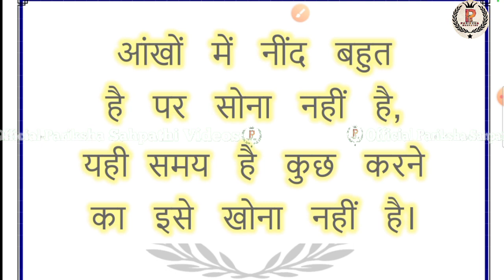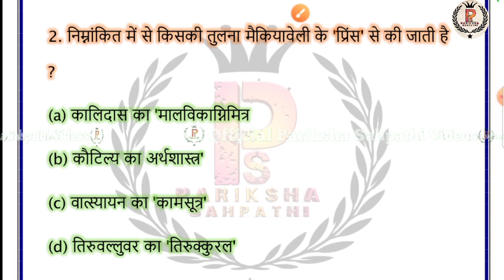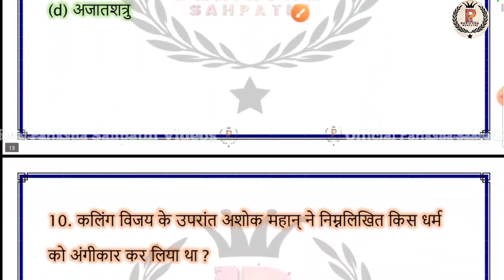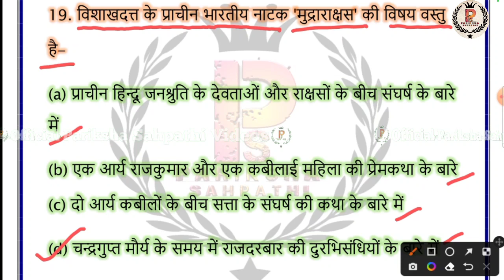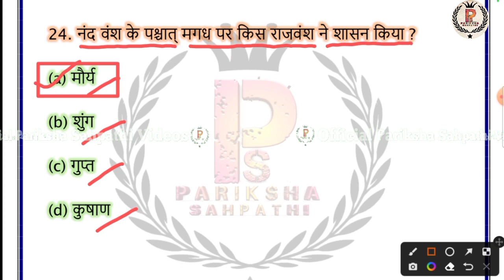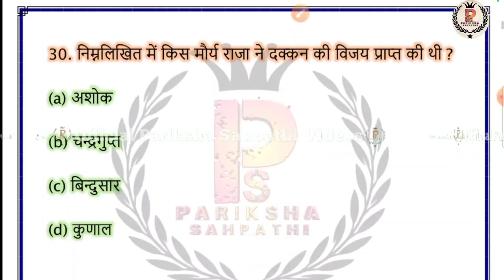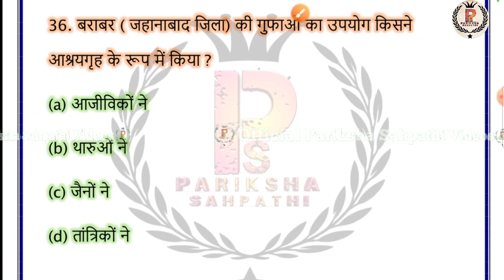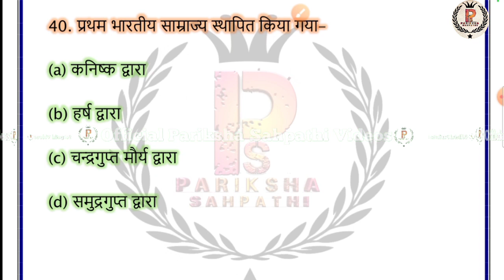KVS 2022-2023 || KVS TGT (SST) / PGT (HISTORY) MARATHON || KVS MARATHON CLASS -12 BY Ritu Mam